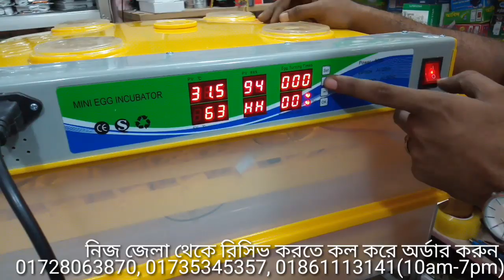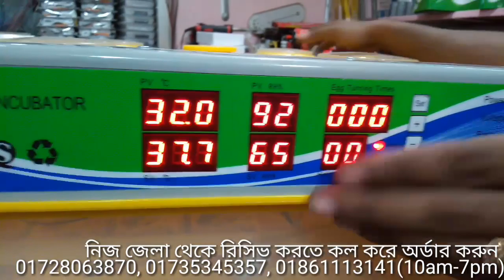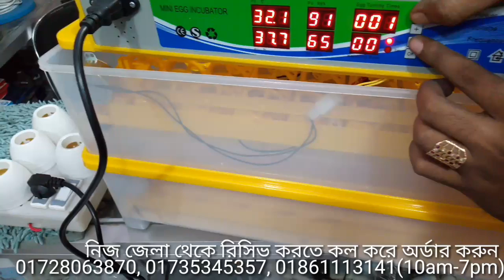Full Auto 48/112/118/196 Egg Incubator চায়না অটো ইনকিউবেটর দাম ও পরিচালনা Update: 01-03-2022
এখন থেকে আমাদের নিকট ফুল অটো চায়না ইমপোর্টেড ইনকিউবেটর পাবেন। সরাসরি বা কুরিয়ারে সংগ্রহের সুযোগতো থাকছেই।

দোকান/শো-রুম:
মধুমতি ইনকিউবেটর এন্ড ইলেকট্রিক
২২০/বি, কাঠালতলা, তেজকুনিপাড়া, তেজগাঁও, ঢাকা-১২১৫
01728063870, 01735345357, 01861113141 (সকাল ১০টা থেকে সন্ধ্যা ৭টা)

★ Full Auto AC/DC Ready China Egg Incubator Price:
48 Egg Full Auto AC/DC China Incubator     : 6000/-
56 Egg Full Auto AC/DC China Incubator     : 6990/7490/-
64 Egg Full Auto AC/DC China Incubator      : 8500/-
112/118 Egg Full Auto AC/DC China Incubator    : 9590/10500/-
128 Egg Full Auto AC/DC China Incubator             : 11500/-
192/196 Egg Full Auto AC/DC China Incubator    : 16500/-
256 Egg Full Auto AC China Incubator                   : 18600/-

* 300-20,000 ডিমের ইনকিউবেটর চাহিদা অনুযায়ী আলোচনা স্বাপেক্ষে অর্ডার নিয়ে সাপ্লাই দেওয়া হয়।

* W1209 সার্কিট             : 150-250 টাকা
* XH-M452 সার্কিট         : 700-1300 টাকা
* XH-W3001 কন্ট্রোলার : 300-450 টাকা

ইনকিউবেটর বিবরণঃ
* টার্কি, হাস-মুরগী সহ সকল ধরনের পাখির ডিম ফোটানো যাবে।
* অটো টার্নিং সুবিধা রয়েছে যা নির্দিষ্ট সময় পরপর ডিম টার্নিং করবে।
* ৮০ ওয়াড হিটার ব্যবহৃত হয় বিধায় বিদ্যুৎ খরচ খুবই কম।
* একাধিক ফ্যান ব্যবহার করা হয়েছে বিধায় সকল স্থানে সমানভাবে তাপ বিরাজ করে।
* 196 ডিমের ইনকিউবেটর ২২০ ভোল্ট বিদ্যুৎ লাইনে চলে।
* অটোমেটিক আদ্রতা নিয়ন্ত্রন করে।
* ওজনে খুবই হালকা।
* পরিচালনা পদ্ধতী খুবই সহজ বিধায় সকল বয়সের ছেলে/মেয়ে ইনকিউবেটরটি পরিচালনা করতে পারবে।

For Chicken, Duck, Pigeon eggs, ect.

Usage:  Bird, Chicken, Duck, Emu, Goose, Ostrich, Reptile, Turkey, parrot
Capacity: 112 egg incubator/308 quail egg/56 duck egg
Lifespan: 8-10 years
Hatching rate: 98% Hatching Rate